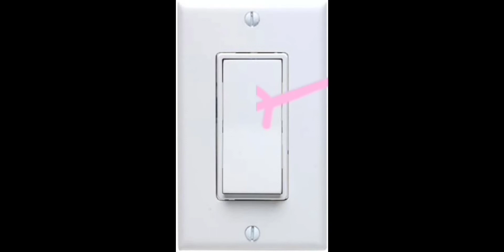The rainy day game